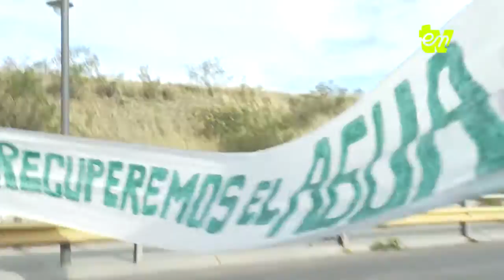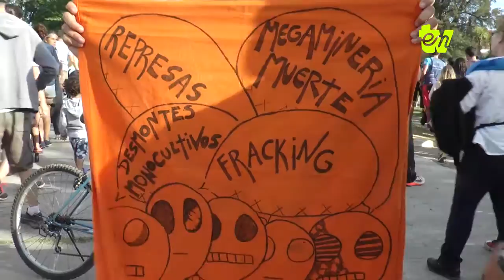ENTV - Marcha por la no contaminación del Río Negro